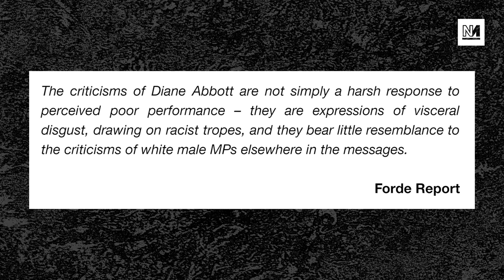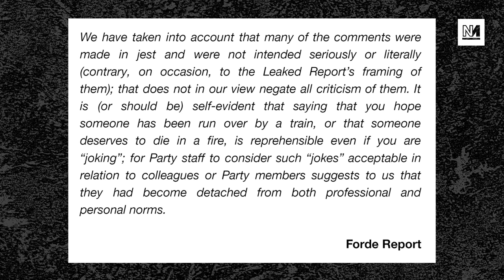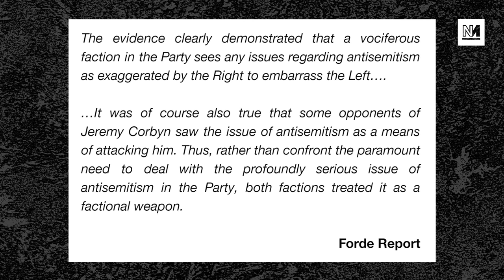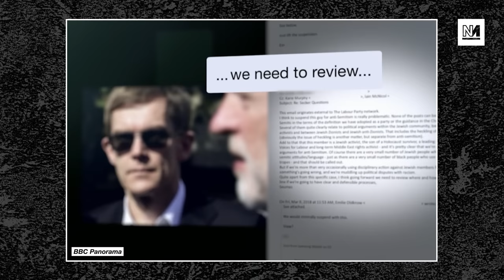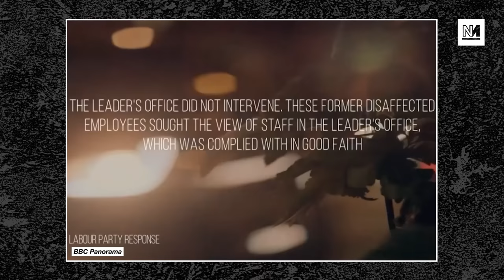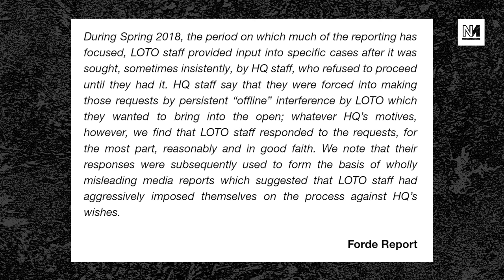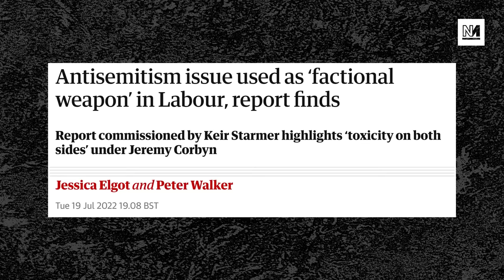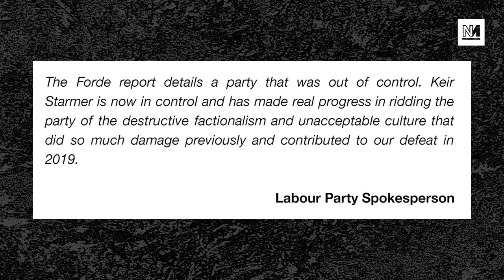Forde Report EXPOSES Dishonest Media On Corbyn’s Labour